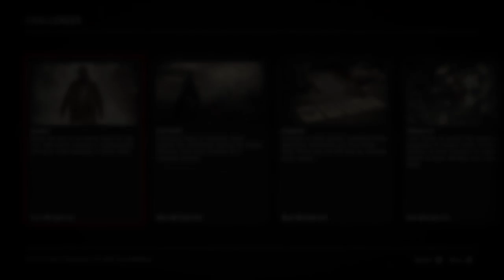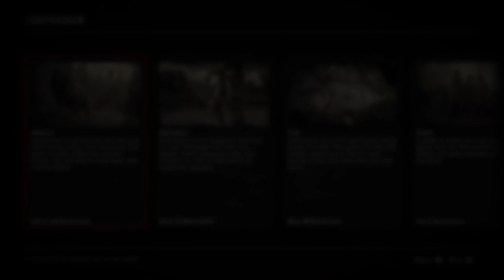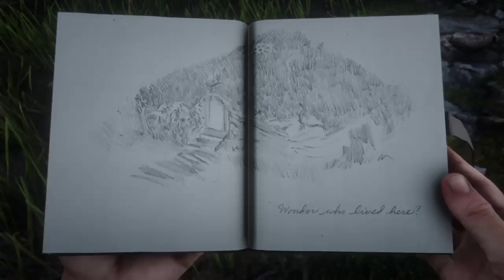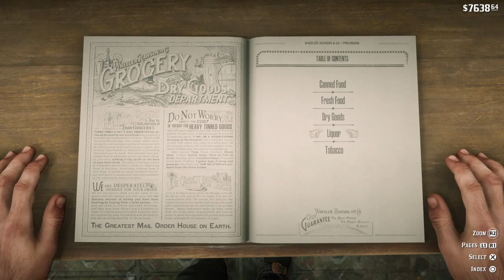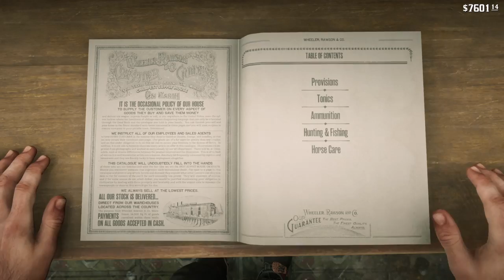Red Dead Redemption 2 Playthrough - 53